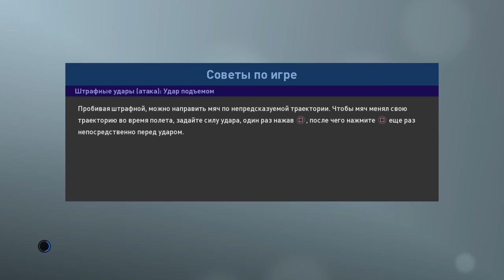PRO EVOLUTION SOCCER 2019_20240328121043